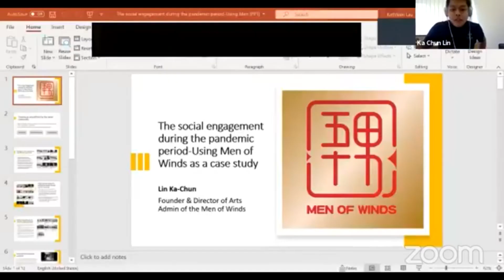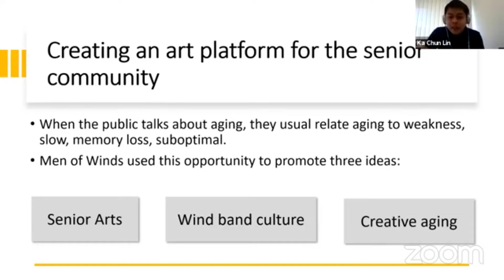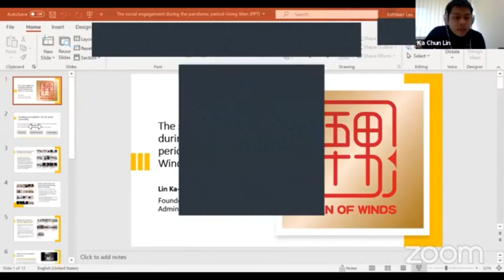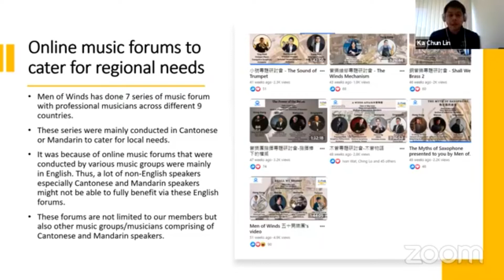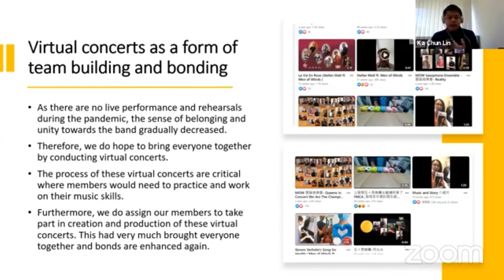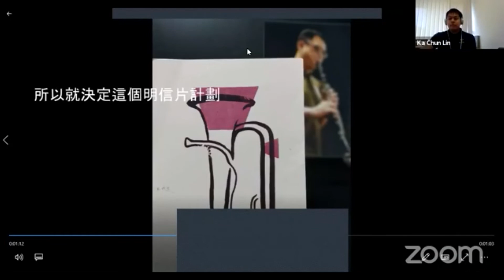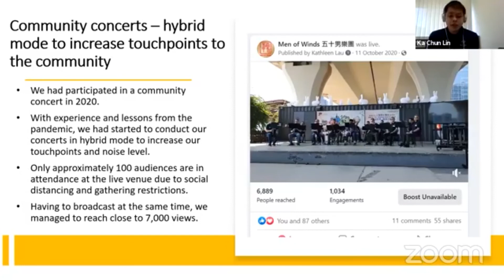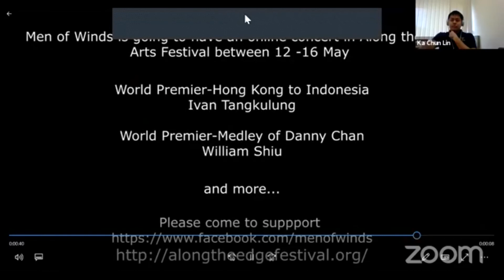The Social engagement during the pandemic period- Using Men of winds as a case study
Art and Social Change forum 2021

Organised by The Chinese University of Hong Kong, MA in Cultural Management programme

Speaker: Lin Ka Chun